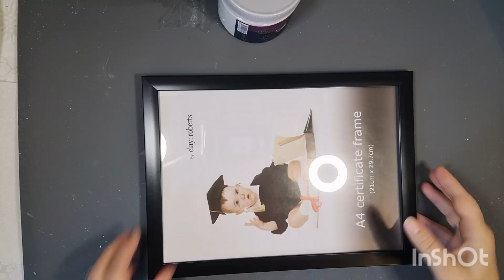Vintage Castle Wall Plaque- Decoupage Tutorial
Hello Lovelies !
In this video I will show you how I have created this plaque, and how to create a tree from clay.
I hope you will enjoy this video and please leave any comments, questions or suggestions that you have in the comment section below!

With love,
Iuliana, @Love_shabby_chic